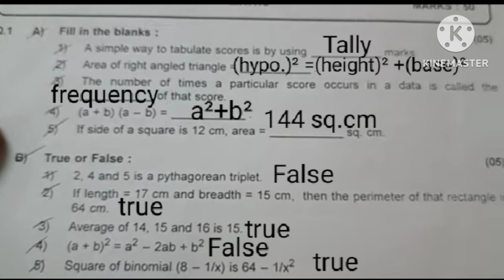7th standard sub - Maths Second Term Examination 2024 | 7th Maths Second Term Examination Paper 2024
7th standard sub - Maths Second Term Examination 2024 | 7th Maths Second Term Examination Paper 2024

Hii friends !!!
I create and upload videos related to studies.

your queries.

7th standard sub - Maths Second Term Examination 2024

7th standard sub - Maths Second Term Examination

7th standard sub - Maths Second Term Exam 2024

7th standard sub - Maths Second Term Exam

7th standard Maths Second Term Examination 2024

7th standard Maths Second Term Examination

7th standard Maths Second Term Exam 2024

7th standard Maths Second Term Exam

इयत्ता सातवी विषय गणित द्वितीय सत्र परीक्षा पेपर 2024

इयत्ता सातवी विषय गणित द्वितीय सत्र परीक्षा पेपर

iyatta satavi ganit dvitiy satra pariksha paper 2024